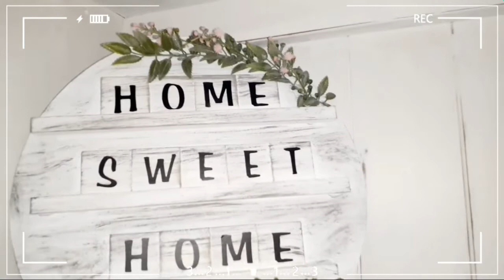Diy farmhouse decor | diy budget friendly farmhouse decor